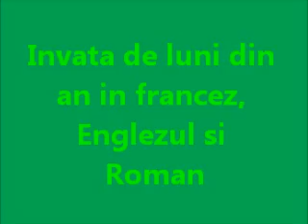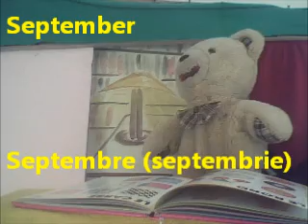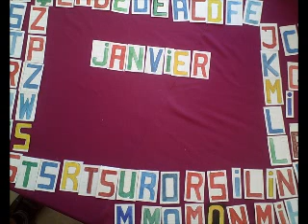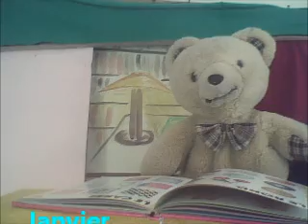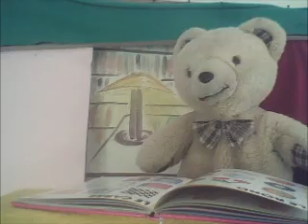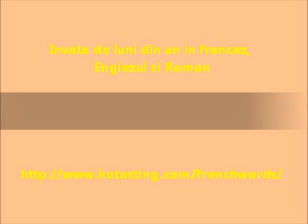Invata de luni din an in francez, Englezul si Roman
Pentru a afla francez cu pronuntia de sase luni ale anului in francez si in englez, in limba romana. Aceasta metoda de franceza pronuntia cuvintelor favoruri de un si memoria vizuala de repetarea De la simple vorbe.